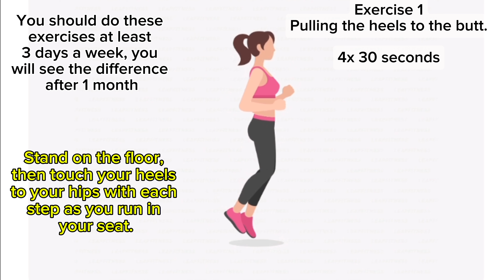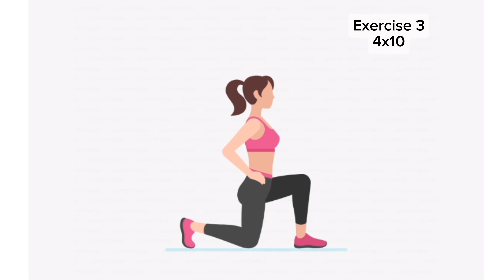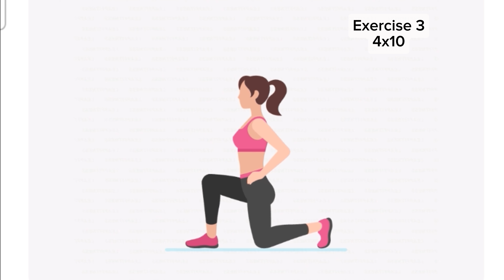THE BEST BUTT EXERCİSES | Butt Enlargement Exercises | Woman Fitness At Home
Hello, In my videos I share videos about Fitness, workout, gym, exercise, muscle building, fat burning, brl slimming, weight gain, weight loss and conditioning.

butt enlargement exercises,
buttock enlargement exercises chloe ting,
buttock enlargement exercises for men,
buttock enlargement exercises for girls,
buttocks enlargement exercises at home,
buttock enlargement and lifting exercises,
hips and buttocks enlargement exercise no equipment,
hips and buttocks enlargement exercise standing,
buttock enlargement exercises with weights,
hips and buttocks enlargement exercise with music,
buttock enlargement exercises for women,
the best butt exercises,
the best glute workout at home,
the best glute activation exercises,
the best glute exercise for an athletic physique,
the best glute workout for women,
best butt exercises for women,
best butt exercises for men,
the best glute growing exercises,
the best glute exercises to help knee pain,
the best glute exercise squat university,
best belly fat loss exercises,
best exercises for belly fat loss at home,
best gym exercises for belly fat loss,
best exercises to lose belly fat and weight loss,
best belly fat loss exercise at home,
best belly fat burning exercises at gym,
best belly fat burning exercises at home,
best belly fat burning exercises for women at home,
best belly fat burning exercises for men at gym,
best stomach fat burning exercises for men at home,
best belly fat burning exercises for men in gym,
best belly fat burning exercises for girls,
best belly fat burning exercises for men tamil,
best belly fat burning exercises for men telugu,
best stomach fat burning exercises for women,
best stomach fat burning exercises for men telugu,
tummy fat loss exercise gym,
stomach fat loss exercise gym,
best belly fat burning exercises for men hindi,
best belly fat burning exercises in gym,
best exercise for stomach fat loss in gym,
best exercise for stomach fat loss in hindi,
tummy fat loss exercise in gym,
stomach fat loss exercise in gym,
belly fat losing workout,
best belly fat loss workout,
exercises to lose belly fat gym,
best exercise to lose belly fat gym,
best belly fat burner exercise,
best lower belly fat burning exercises,
best belly fat burning exercises for men in hindi,
10 best belly fat burning exercises,
best belly weight loss exercises,
best belly burning fat exercises,
best belly loss workout,
2 best exercise to lose belly fat,
best belly fat burning workout,
3 best exercises to lose belly fat,
5 best belly fat exercises,
five best exercises to lose belly fat,
5 best exercises to lose belly fat,
6 best exercises to lose belly fat,
best exercise to lose belly fat quick,
best belly fat workout,
8 best exercises to lose belly fat,